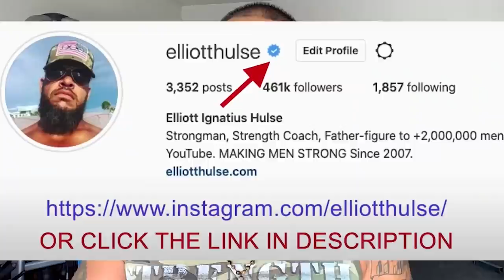Are You A Thinker, Feeler, Action Taker Or KING?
In this short video from a live Q&A with my private group of men who are growing stronger everyday in every way, we discuss the different masculine modes of being. Let me know what you think.

Done.